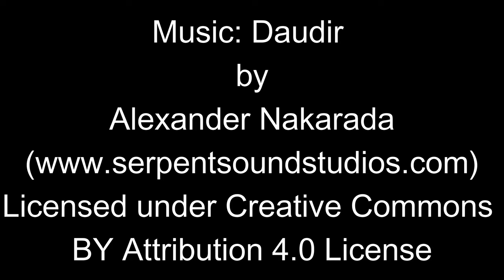East Weymss Castle and Caves